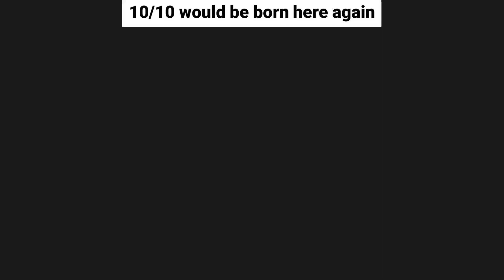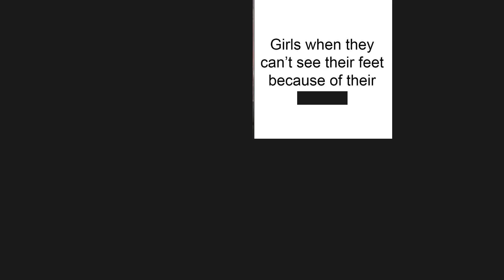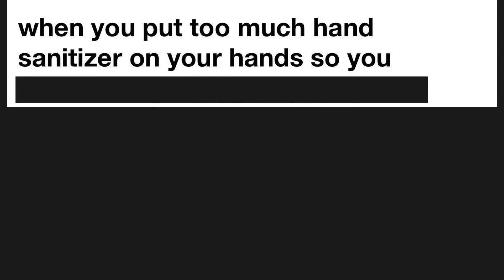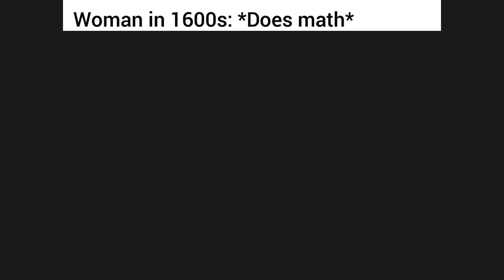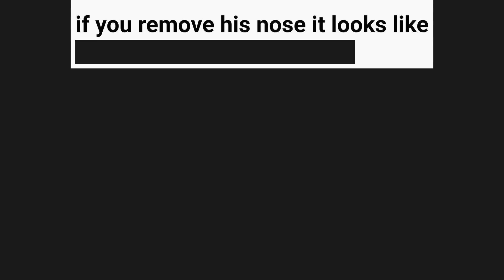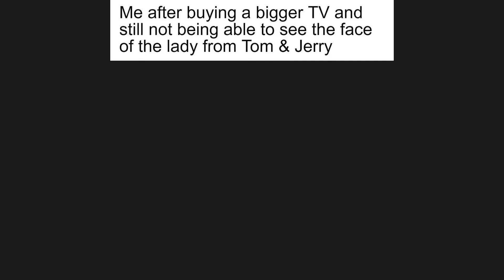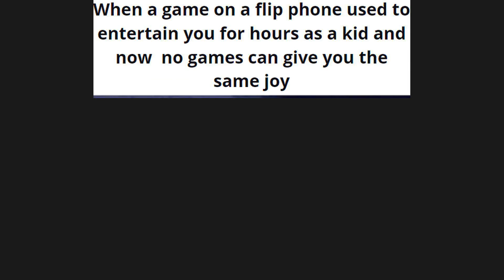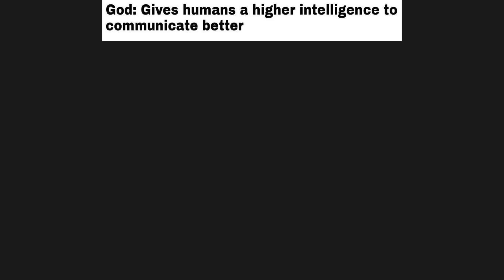Daily Funny Memes #130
Hi Poggers! 👋 Welcome to the new episode of Daily Funny Memes №130. In this video you will get your daily dose of memes with our new original daily memes with our own commentary. This video has entertainment value and we hope you will enjoy it.